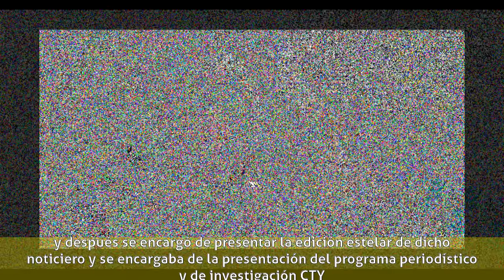Juan Diego Alvira - Reseña biográfica